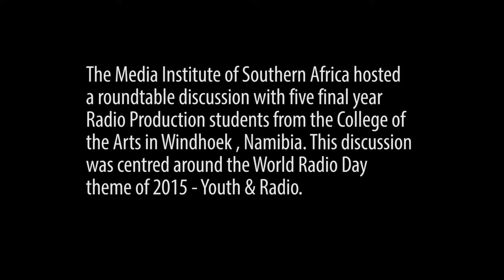MISA Regional celebrates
On the eve of World Radio Day, the Media Institute of Southern Africa (MISA) hosted a roundtable discussion with five students in their final year of Radio Production at the College of the Arts in Katutura, Windhoek, Namibia. These students were Franklin Muningirua, 24, Ronell Sechogele, 21, Celma Ndhikwa, 22, Marcello Lucian Franz, 20, and Janet Kaiuina, 21.